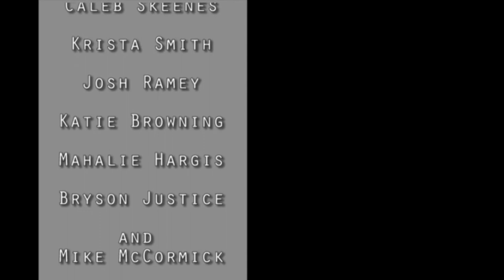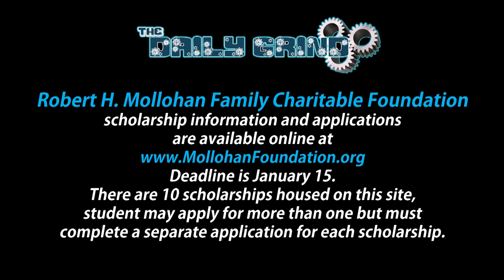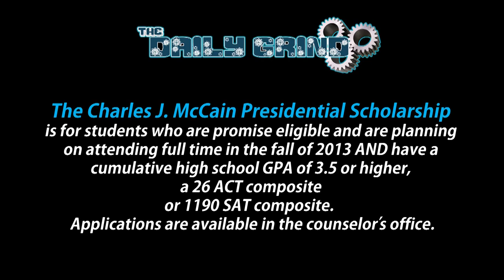The Daily Grind: Episode 40 - Katie Messes Up.mpg